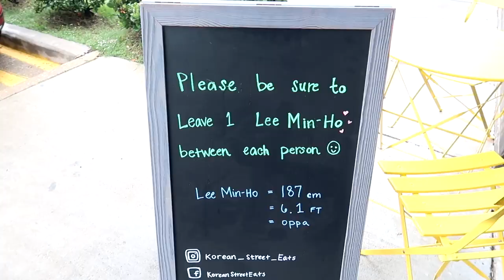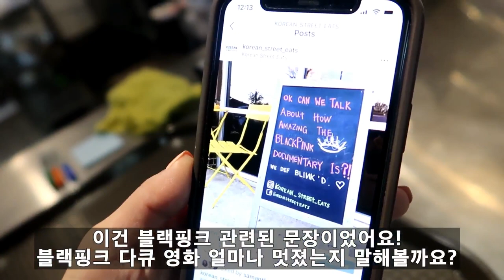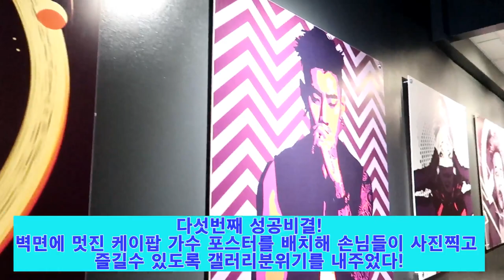젊은층 타겟 사업하려면 꼭 봐야하는 놀라운 성공 마케팅 5가지! 미국서 성공한 2세 교포 성공 비밀은?? 10년후 맥도날드를 이길 한국 분식점 Korean Street Eats!